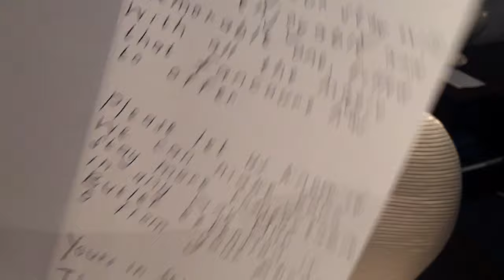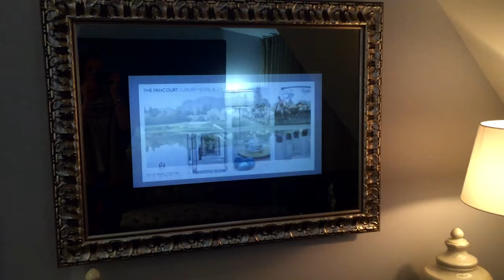VLOG da viagem: Ilhas Maurício + Africa do Sul!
Como vocês pediram, aí está o meu primeiro vlogdeviagem, da viagem para Africa! Eba!